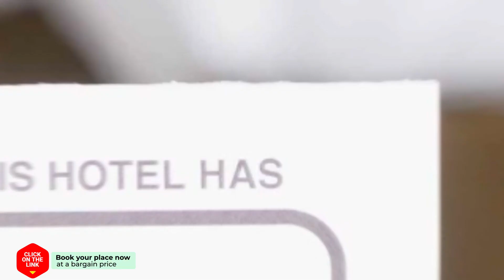Niki Apartments hotel review | Hotels in Kapsalion | Greek Hotels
Niki Apartments hotel video review. Hotels in Kapsalion, greek 3 stars hotels.